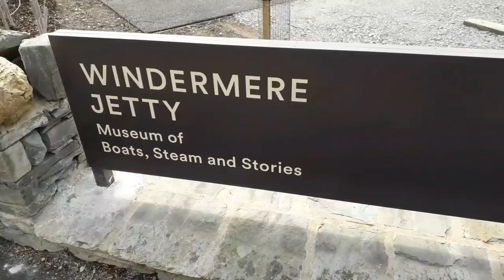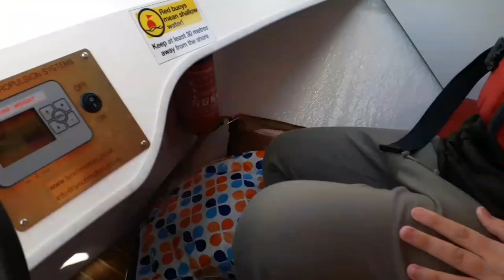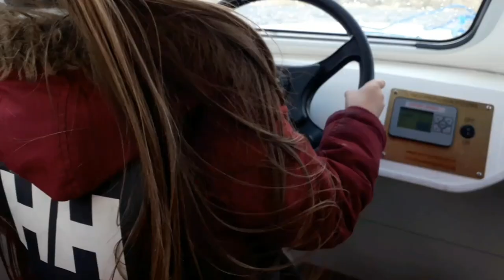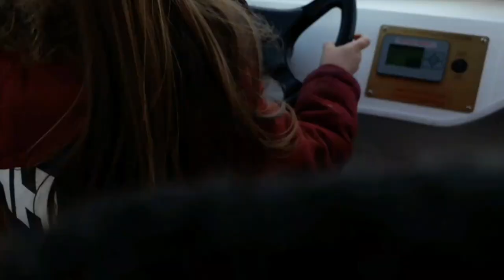Boating on lake Windermere 🚤